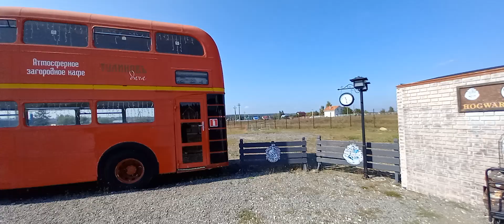Портал в Хогвартс